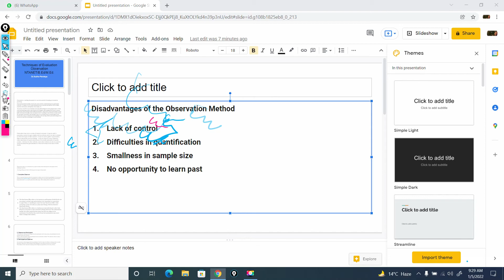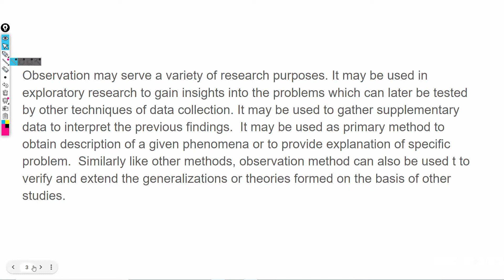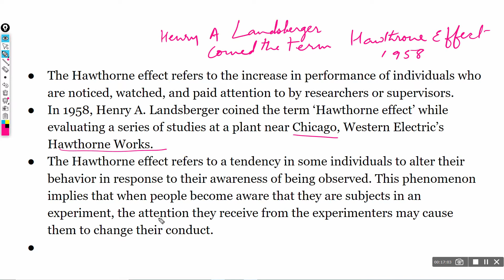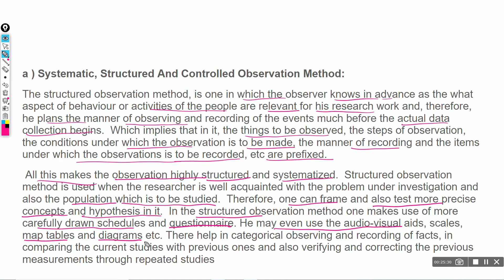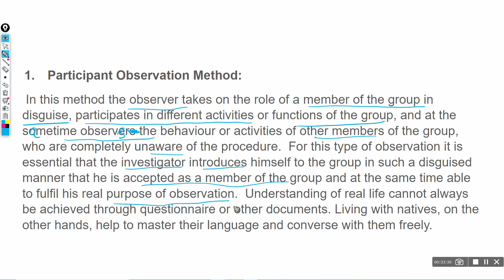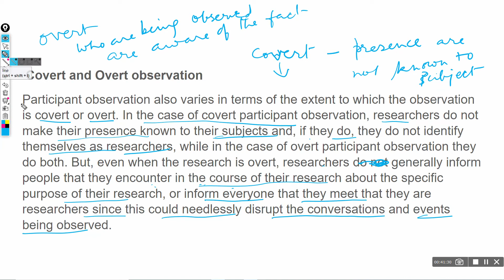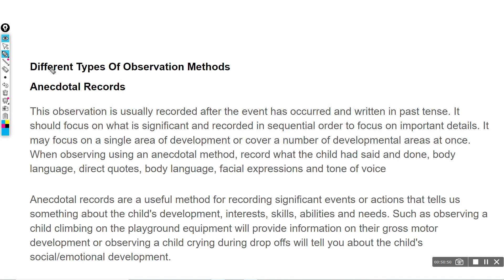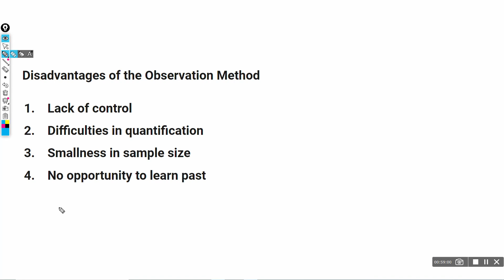Technique of Evaluation , Observation | NTANET, Education